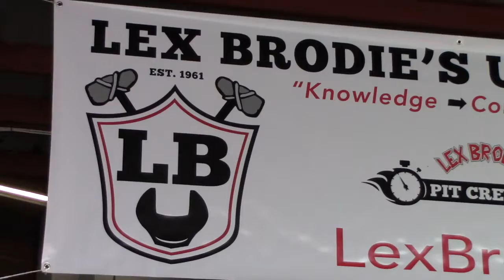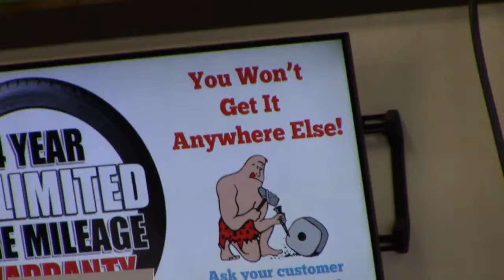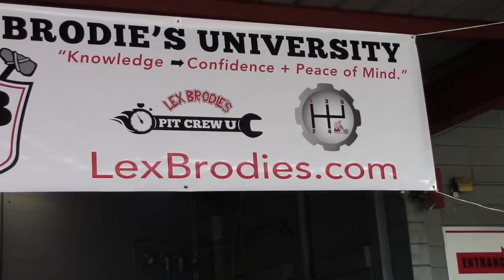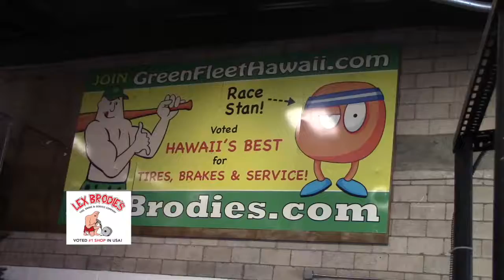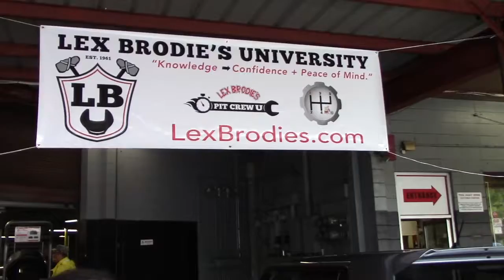Lex Brodies University